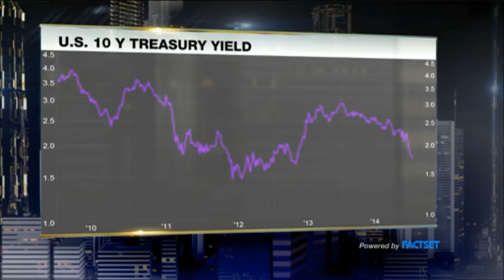INVESTOR INSIGHTS: IS THE FED IN A BOX?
Our guest host Tony Nash, Global Vice President of Delta Economics discuss what’s next for the FOMC as central bank divergence across the globe continues.